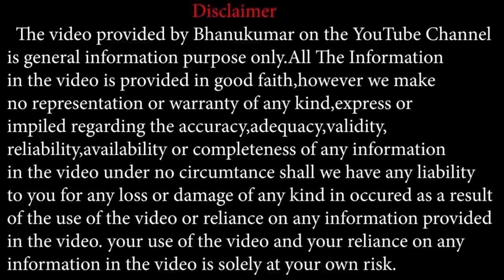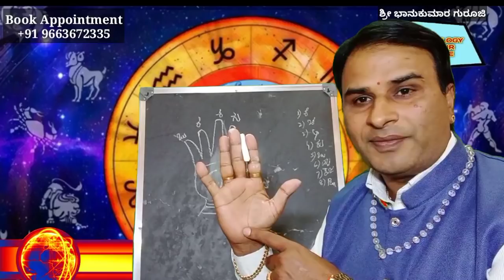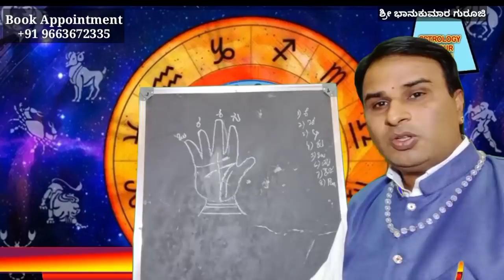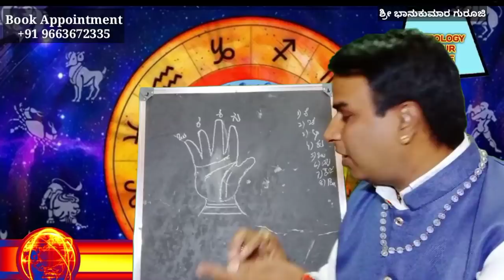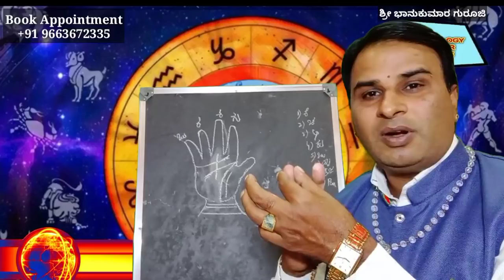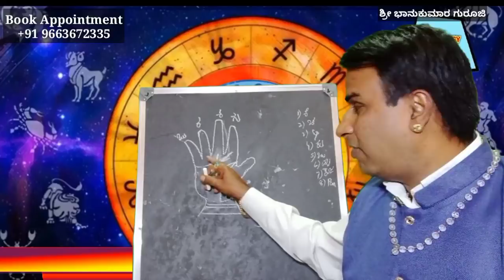Types of Fate line | Palmistry Kannada | Money line in Palm | ನಿಮ್ಮ ಧನ ರೇಖೆಯ ಬಗ್ಗೆ ತಿಳಿಯಿರಿ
In this video you will learn the different types of Fate Lines and their meaning.

ನಿಮ್ಮ  ಭಾಗ್ಯ ರೇಖೆ ಬಗ್ಗೆ ಈಲ್ಲಿ ತಿಳಿಯಿರಿ